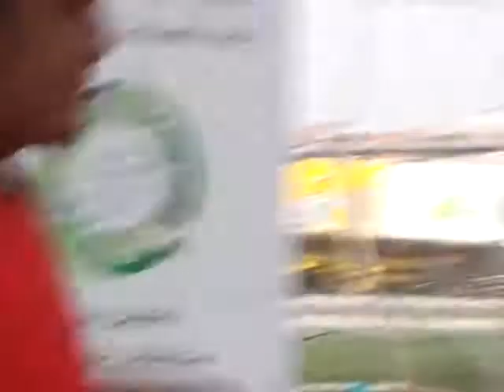Duel SportsWear 75 VS Jeddahs Finest 66